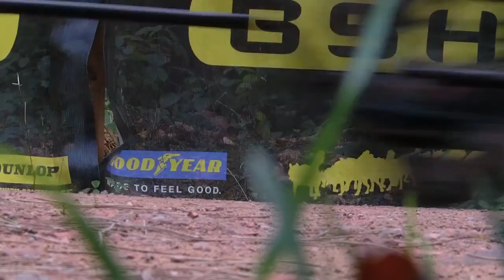Husky racing in Yorkshire and Aviemore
A special report from Nicola Rees on dry-land mushing, one of the fastest-growing dog sports in the world.  Meet one of sled-dog racing's British champions, Kev Spooner from Sheffield. And find out what it's like to compete at the world-famous Aviemore rally. Originally broadcast on BBC Inside Out in Yorkshire and Lincolnshire in March 2016.